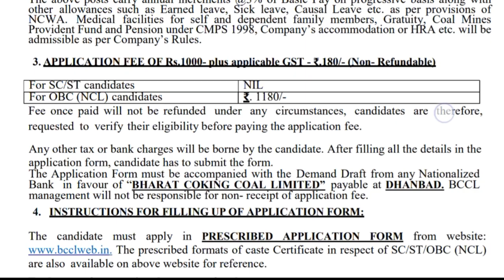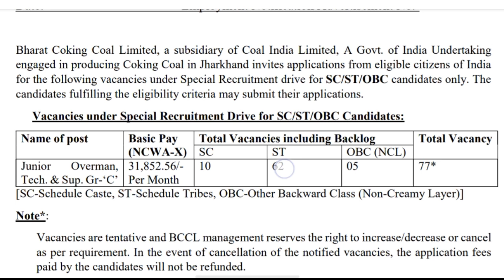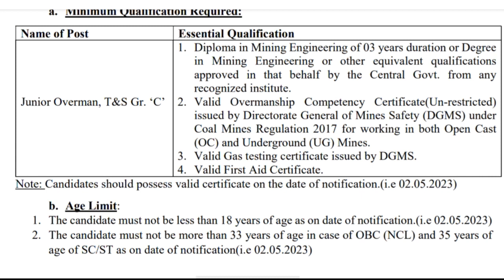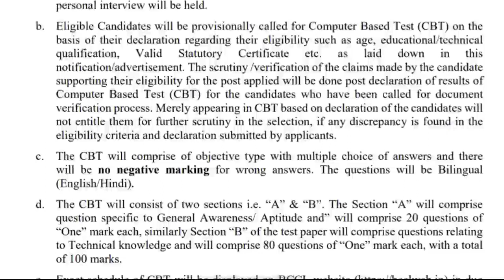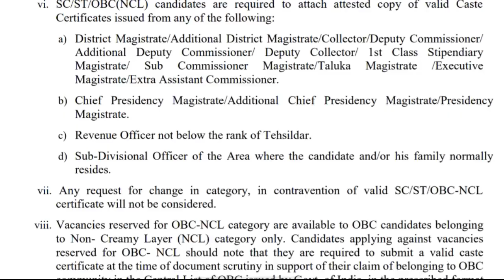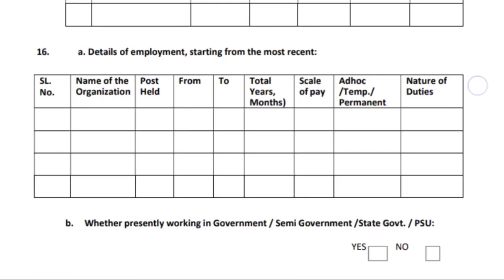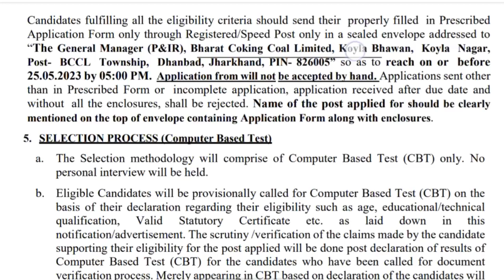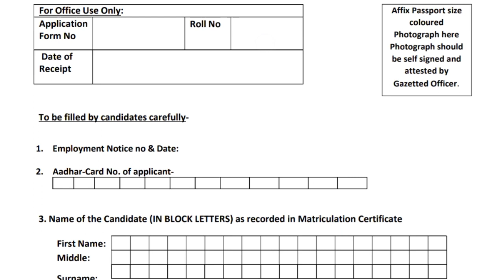bccl overman vacancy 2023 Dhanbad Jharkhand , BCCL new requirement 2023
PDF download karne ke liye sling per click Karen